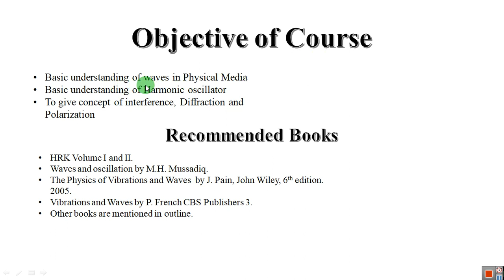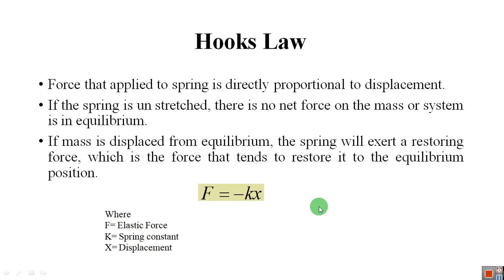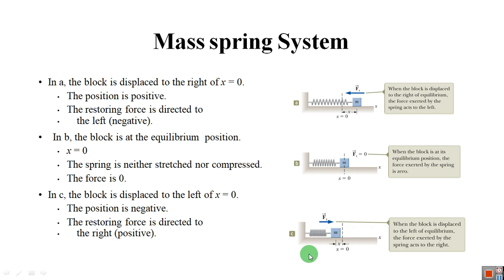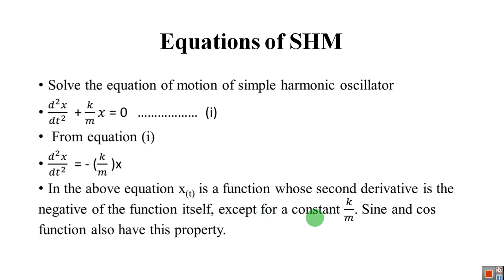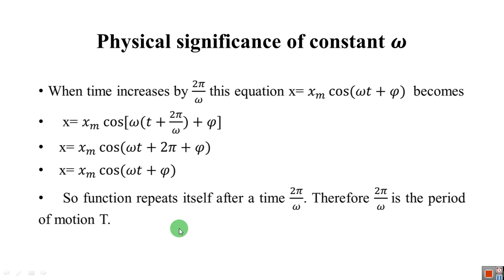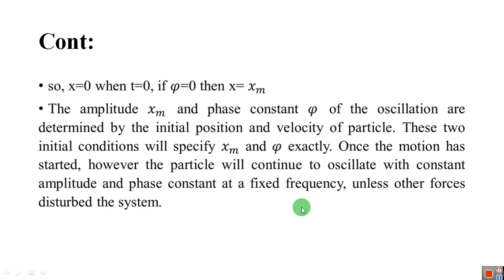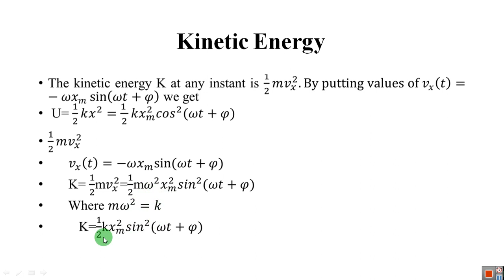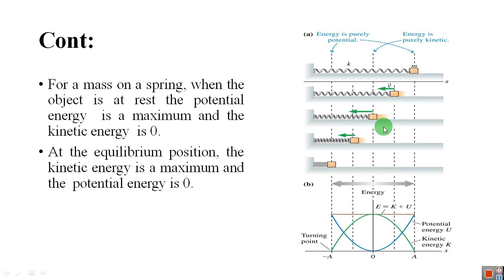Waves and Oscillations || Lecture # 1 || Hindi & Urdu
Lecture # 1
Table of Contents
1. What is Simple harmonic motion?
2. Few oscillating systems
3. Obtaining and solving basic equations of motion x(t),v(t) and a(t)
4. Energy in simple harmonic motion

This is just and experimental video kindly give me your important suggestions.